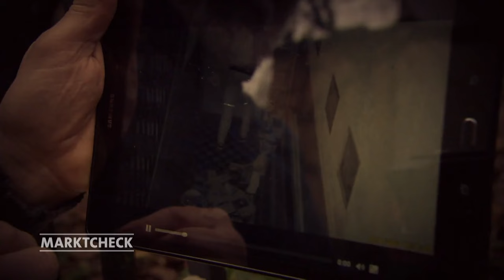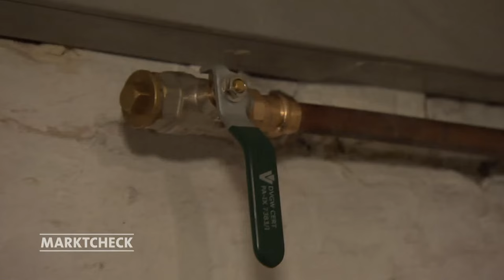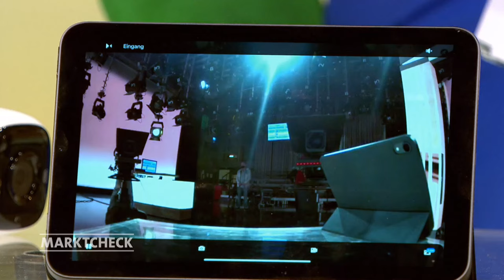Sicherheit durch Technik: So schützen Sie sich vor Einbrechern | Marktcheck SWR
Neben sicheren Türen und modernen Fenstern mit guten Schließeinrichtungen gibt es heute günstige Technik, um Haus oder Wohnung sicherer zu machen.

Dieses Video ist eine Auskopplung aus der Sendung vom 31. Januar 2023. Ganze Marktcheck-Folgen inkl. Untertitel in der Mediathek

ÜBERWACHUNGSKAMERAS FÜR DEN HAUSGEBRAUCH
Eine Überwachungskamera ist ein hilfreiches Mittel, um Einbrechern auf die Spur zu kommen. Die Anschaffungskosten starten ab ca. 40 Euro und können bis zu mehrere Hundert Euro betragen.

Um zu garantieren, dass die Aufzeichnungen sicher gesendet und gespeichert werden, bieten sich Markenkameras aus dem Fachgeschäft an. Sonst besteht unter anderem das Risiko, dass die gesendeten Daten frei im Internet verfügbar sind.

ÜBERWACHUNGSKAMERA INSTALLIEREN
Überwachungskameras gibt es für den Innen- und Außenbereich. Outdoor-Kameras müssen wetterfest sein und die Stromversorgung muss gewährleistet werden. Wer keinen Stromanschluss an der Außenfassade hat, kann sich für ein akkubetriebenes Gerät entscheiden. Zudem gibt es Modelle mit einem zusätzlichen Solarpanel für eine längere Laufzeit.

Überwachungskameras reagieren auf Bewegung und benachrichtigen Hausbesitzer per App. Viele können zwischen Menschen, Tieren und Fahrzeugen unterscheiden.
Die Kamera sollte so montiert werden, dass ein Einbrecher sie nicht abreißen oder wegdrehen kann. Um gegen keine Gesetzte zu verstoßen, muss auf den Bereich geachtet werden, den die Kamera aufnimmt.

WEITERE TECHNISCHE MASSNAHMEN
Etwa drei Viertel der Einbrecher gelangen durch Fenster in die Häuser. Vor allem die im Erdgeschoss sollten besonders gesichert sein. Die richtige technische Ausstattung kann für mehr Sicherheit sorgen: Pilzkopfverriegelung am Fenster, abschließbare Fenstergriffe, Bewegungsmelder im Haus und den Außenbereich absichern.

EINBRUCHSCHUTZ FÜR GARTEN UND GRUNDSTÜCK
Da hohe Hecken als Sichtschutz dienen, sollten diese nicht zu hoch wachsen, aber auch nicht so niedrig, dass sie leicht von Einbrechern zu überwinden sind. Ein Zaun bietet sich alternativ an, um den Zugang zu erschweren.

Die Wohnlage spielt eine Rolle. In einem Wohngebiet mit Nachbarn, die eng um das eigene Haus herum wohnen, fallen Einbrecher schneller auf.

DIGITALER TÜRSPION VOR DER HAUSTÜR
Mit wenigen Handgriffen und einem Hinweis-Aufkleber ist der neue Türwächter installiert. Ein Türspion bietet die Möglichkeit zu sehen, wer vor der Tür steht, ohne diese öffnen zu müssen.

Bei der Türklingelanlage ist eine Bildübertragung erst nach Betätigung der Klingel erlaubt und eine dauerhafte Speicherung der Bildaufnahmen muss ausgeschlossen sein. Räumlich darf nicht mehr abgebildet werden, als ein Blick durch einen Türspion gewähren würde und die Übertragung muss nach einigen Sekunden automatisch unterbrechen.

GÜNSTIGE GADGETS GEGEN EINBRECHER
Mittlerweile gibt es günstige Technik-Produkte, die sich Mieter anschaffen können. Diese Gadgets können für wenig Geld eine große Wirkung haben: Warnung-vor-dem-Hund-Schild, Kamera-Attrappe, Alarmanlage-Attrappe, Fernsehsimulator, elektronischer Wachhund oder Außenlampe mit Bewegungsmelder.

DURCH „ANWESENHEIT“ EINBRECHER FERN HALTEN
Um bei Abwesenheit die Anwesenheit vorzutäuschen, empfiehlt sich: Keine Angaben zum Urlaub auf den sozialen Medien posten, smarte Beleuchtung, smarte Rollladensteuerung, smarte Steckdosen, Zeitschaltuhr für Stehlampen, regelmäßig den Briefkasten leeren lassen, keine Pakete vor der Tür stehen lassen, die Nachbarn über die Abwesenheit informieren und die Mülltonnen rein- und rausstellen lassen.

Autoren: Andreas Reinhardt, Wolfgang Weber, Jens Schreglmann
Bildquelle: AdobeStock/zinkevych